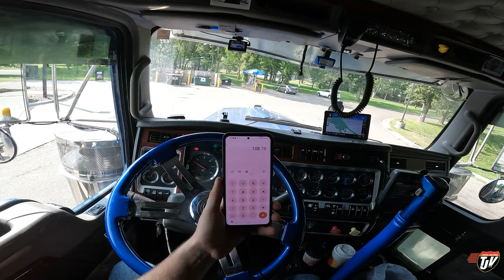SHOULD I TIP? | My Trucking Life | Vlog #2877